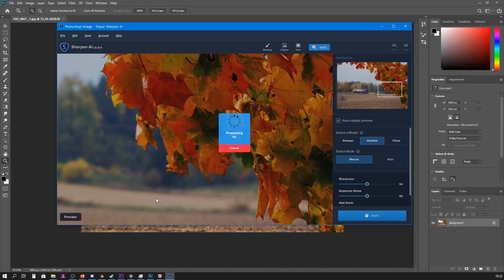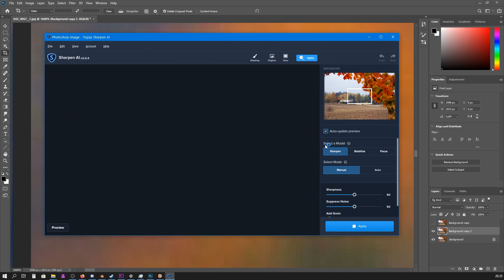How to fix Topaz Sharpen Ai vertical lines artifact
Sorry guys, this is not a Blender video, but this was bugging me so much that I decided to do a video about it.